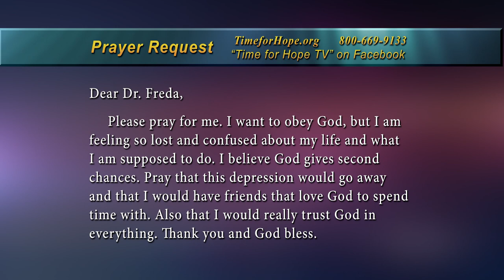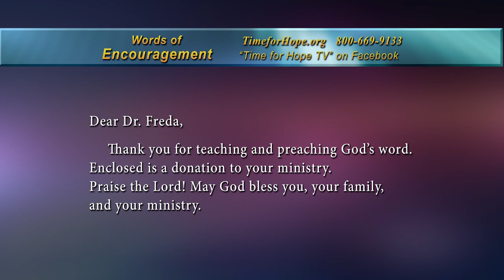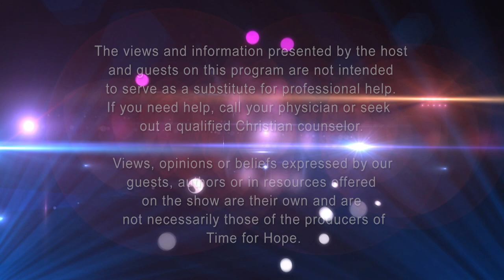"Hidden Treasures" Part 1 - Time for Hope with Dr. Freda Crews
Join Dr. Freda Crews for her interview with Robin Bertram about her book "Hidden Treasures" subtitled "Finding Hope at the End of Life's Journey" Part 1